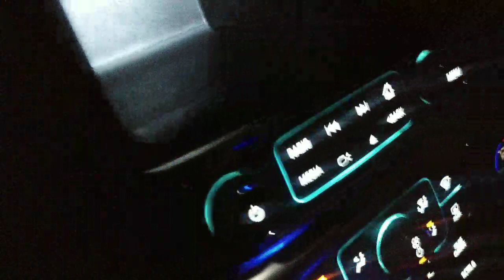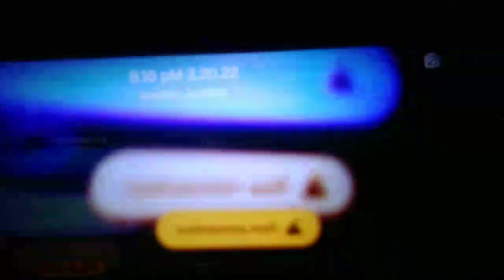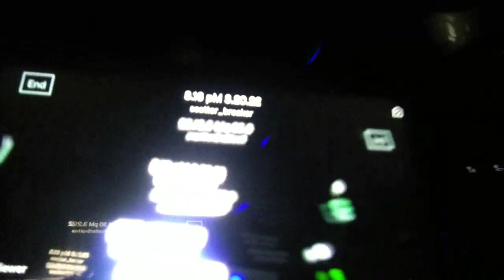Scatter_Breaker 8.30 pM 3.21.22 - tGw 21.19RT S_Brkr-NV after 7:46